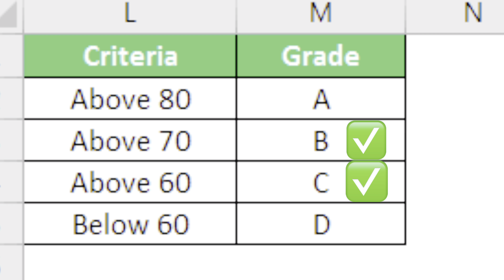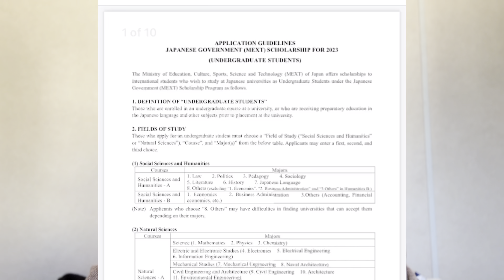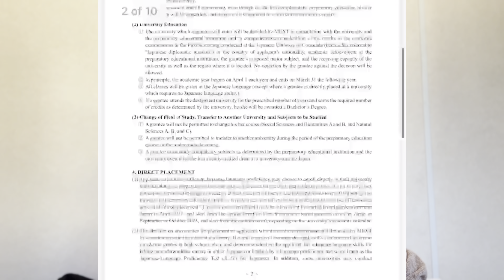STUDY IN JAPAN WITH MEXT - SCHOLARSHIP 2024 |Full Details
Get full Details About MEXT Japan Government Scholarship from Nepal and Other countries .

Check out-

You Can Follow us on:

If you have any question,connect on Instagram

Sound from youtube library
Ice & Fire - King Canyon.mp3